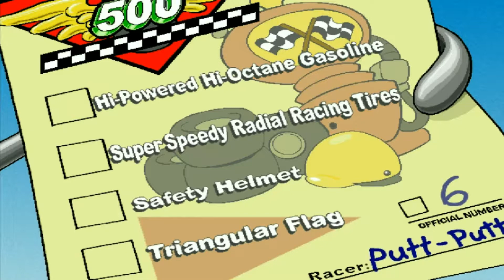Putt Putt: Enters The Race #1: Free Batteries!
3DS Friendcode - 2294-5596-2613